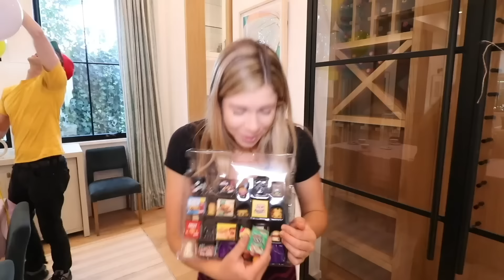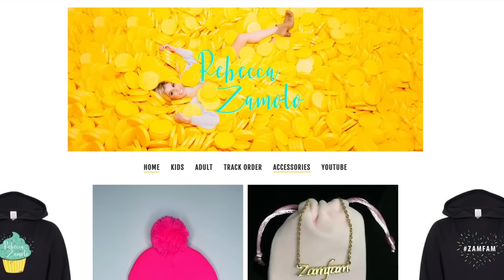Rebecca’s Emergency Room Trip to the Hospital! (Emotional Surgery)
Things got emotional when we learned Rebecca was having surgery.

Rebecca created a giant incredibles in real life game part 2 and stopped the Halloween Hacker with the incredigem. Matt and Rebecca uploaded an Among Us In Real Life But We Are Incredibles Super Hero Mod! The Game Master network posted a surprise Double Date with Maddie's Ex Crush Gone Wrong. Now Rebecca must take an unexpected trip to the hospital for a surgery.  It looks like something went wrong when her enemy hit her with his cane.  Matt can’t go with her so she is completely by herself.  Hopefully she will be home before 24 hours.  Do you think she will be ok?  Maddie and Robbie Rob watch Peanut and Blackjack and set up mini brands at the house.  Rebecca is finally out of the hospital but must go back in for more tests.  Matt gets emotional because he doesn’t want his wife in the emergency room.  RZ twin shows up as a huge surprise and tries to communicate with Rebecca using twin telepathy.  She is being held in the RHS Hospital Facility and it is not safe. Can they rescue her and break her out of the hospital?  Or will she trapped forever?

Unspeakable | 7 Ways To STEAL Your Friends DIAMONDS! IRL Challenge